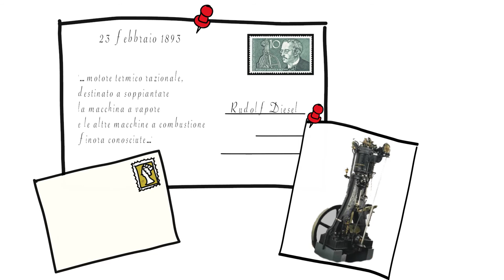23 febbraio 1893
L’ingegnere tedesco Rudolf Diesel si immagina un futuro industriale trainato da macchine diverse da quelle a vapore e cerca la soluzione in una macchina termica con motore a combustione interna.